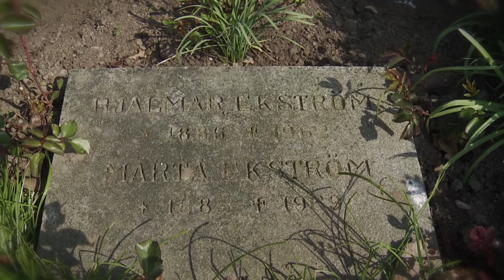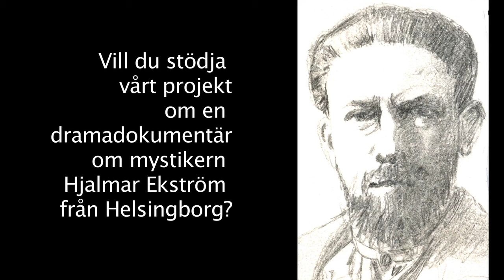Hjalmar Ekström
Insamling till en dramadokumentär om skomakaren och mystikern Hjalmar Ekström från Helsingborg